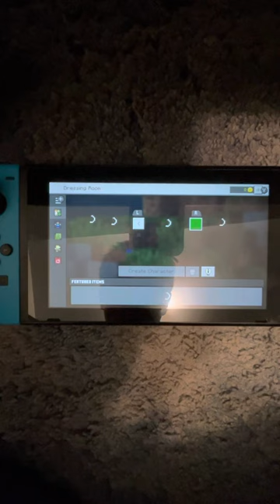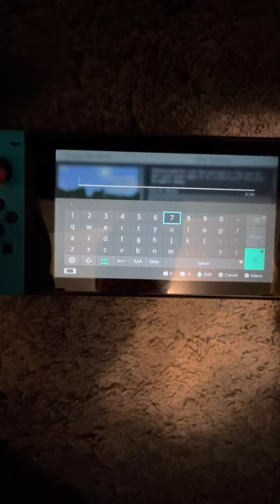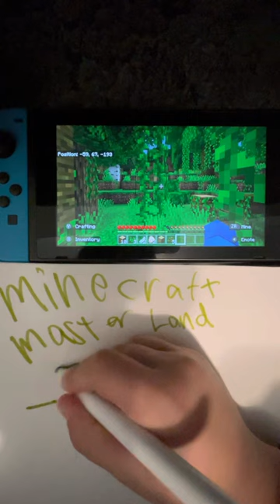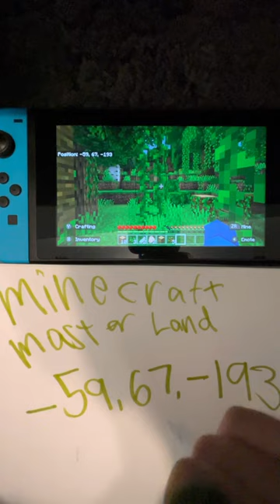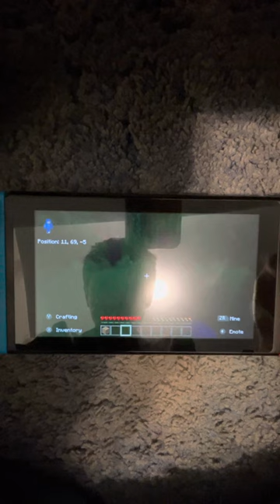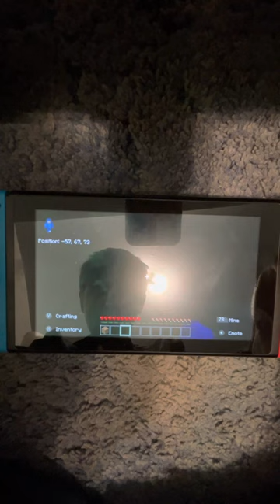Minecraf masterland episode 1